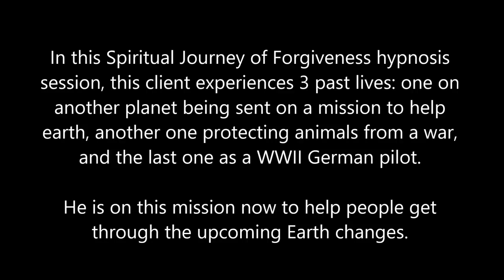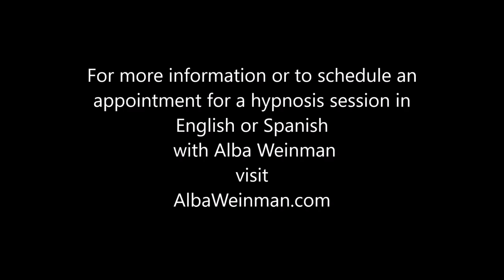240 Alba Weinman - Arcturian on a mission to help through the Earth Changes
In this Spiritual Journey of Forgiveness ™ hypnosis session, this client experiences 3 past lives: one on another planet being sent on a mission to help earth, another one protecting animals from a war, and the last one as a WWII German pilot.